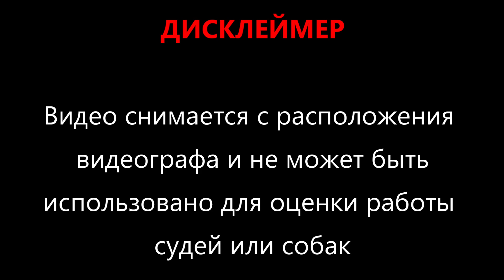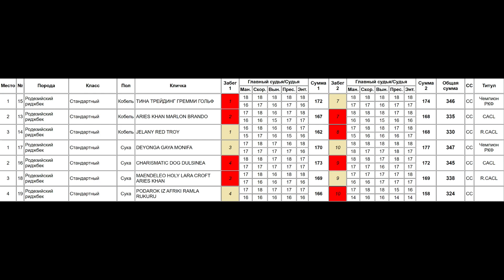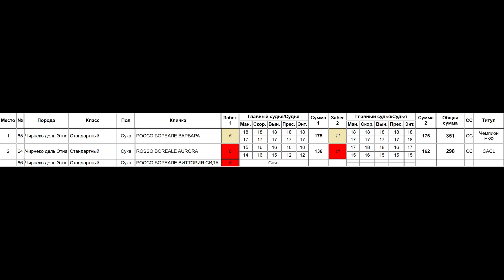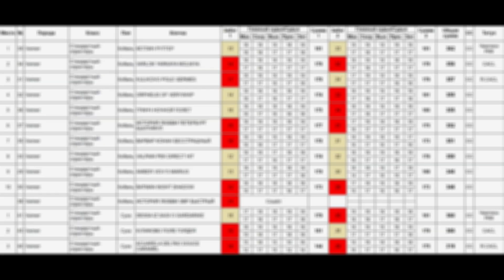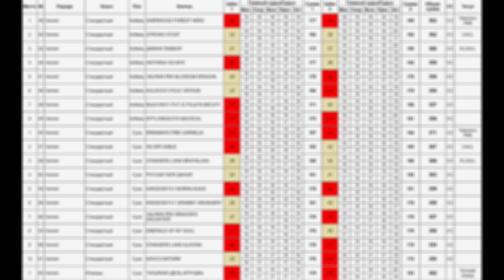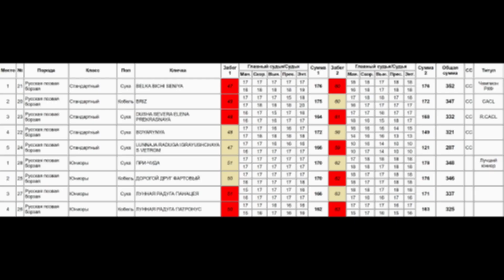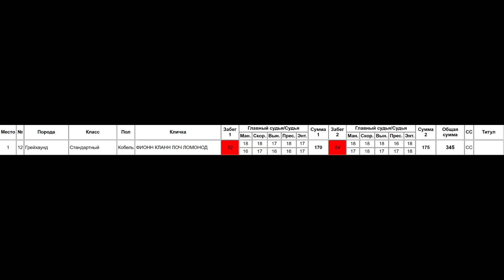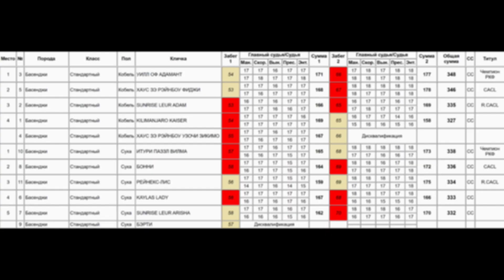Чемпионат РКФ по курсингу борзых "Зигзаг удачи в лютиках - 2021"